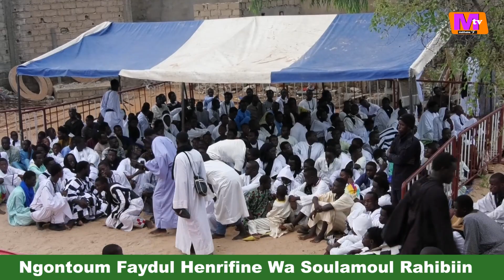Ngontoum Faydoul Henrifine Zikroulah Barsann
Ngontoum Faydoul Henrifine
1er Edition | yawma Achoura